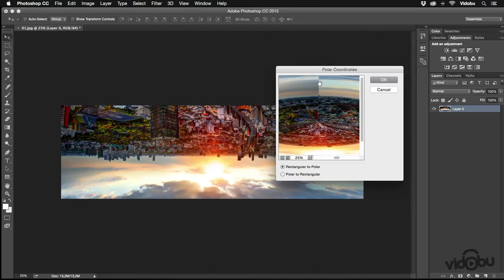Photoshop ile Fotosfer (photosphere) Oluşturmak